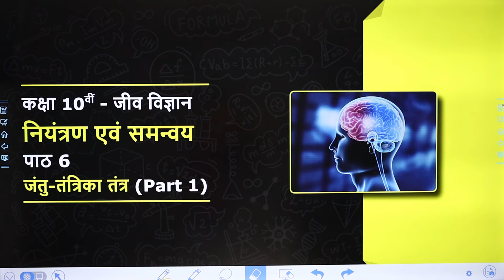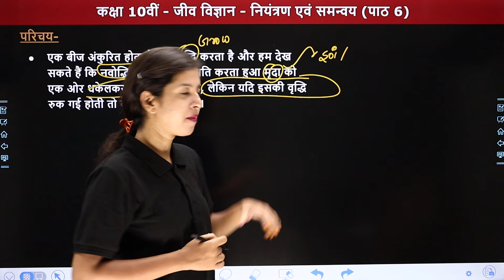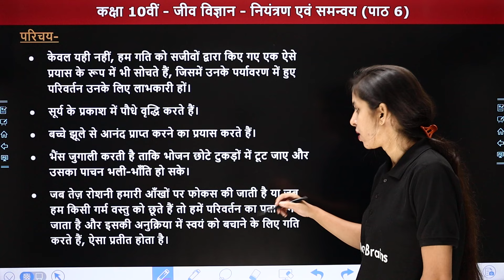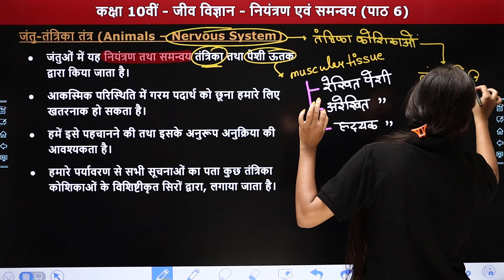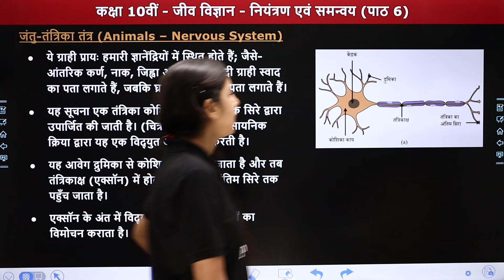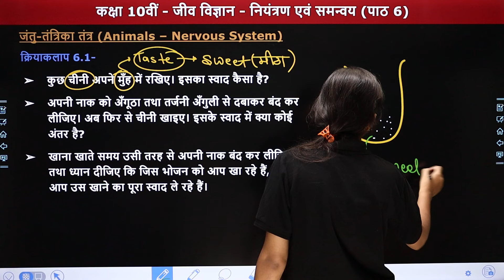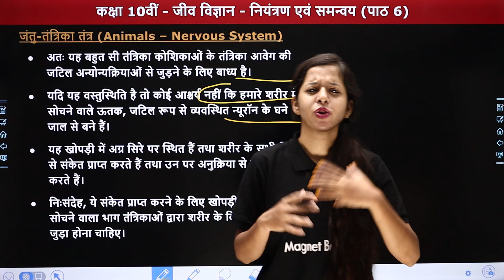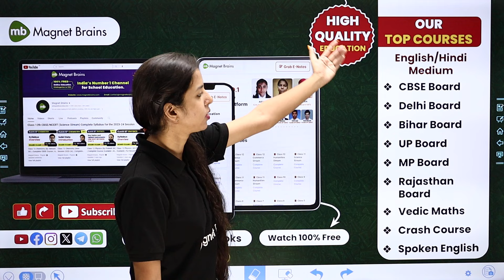जंतु-तंत्रिका तंत्र (Jantu-Tantrika Tantra) (Part 1) - Niyantran Evam Samanvay | Class 10 Science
✔️ Class: 10th
✔️ Subject: Science : Biology / विज्ञान : जीवविज्ञान
✔️ Chapter Name: Control and Coordination /नियंत्रण एवंं समन्‍वय (Chapter 6)
✔️ Topic Name: Animal Nervous System (Part 1)/जंतु-तंत्रिका तंत्र
✔️ Topics Covered In This Video (By Anamika ma'am): इस वीडियो में अनामिका मैम कक्षा 10वीं " जीवविज्ञान" के अध्याय "Control and Coordination /नियंत्रण एवंं समन्‍वय" का टॉपिक "Animal Nervous System (Part 1)/जंतु-तंत्रिका तंत्र" पढ़ायेंगी । यह वीडियो विद्यार्थियों को इस अध्याय के टॉपिक को समझने में बेहतर मदद करेगा एवं  विद्यार्थियों को उनके  विषय में बेहतर परिणाम प्राप्त करने में मदद करेगा।
00:00:00 Topic Overview
00:02:06 परिचय
00:16:03 जंतु-तंत्रिका तंत्र
00:29:45 क्रियाकलाप 6.1
00:32:37 प्रतिवर्ती क्रिया में क्या होता है?
00:41:57 Website Overview

नियंत्रण एवं समन्वय नोट्स class 10
niyantran evam samanvay notes in hindi
नियंत्रण एवं समन्वय class 10
नियंत्रण एवं समन्वय प्रश्न उत्तर
class 10 science chapter 6 notes in hindi
कक्षा 10 विज्ञान पाठ 6 के प्रश्न उत्तर
animal nervous system class 10 chapter 6
control and coordination class 10 notes